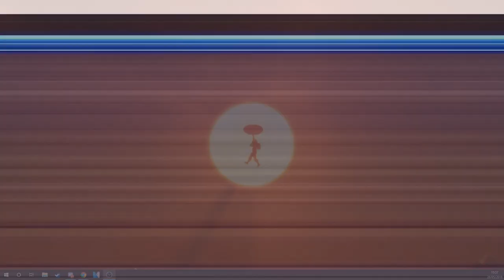¿POR QUE PASA SIEMPRE ESTO EN FORTNITE BATTLE ROYALE?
¡¡DESCRIPCIÓN ABAJO!!

➦ Lugares donde hago directos diarios!!

➦ Canales Destacados!